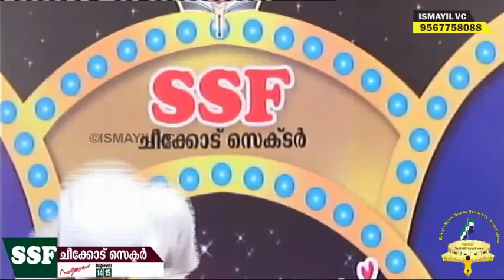Ajwa Maram Poothulanja Nadathilund...| Hsan Ali Parappur | Latest Islamic Song